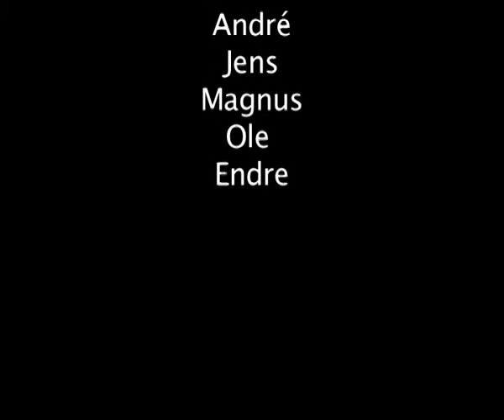kontorstolrace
Film som 10.klassingar som var på hospitering ved Sogndal VGS 1MKA laga på mindre enn to timar.